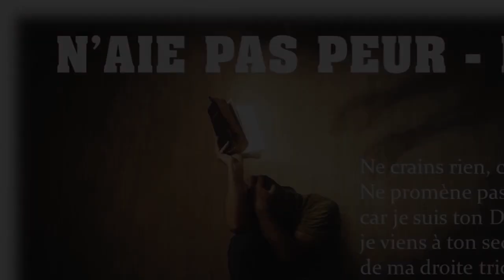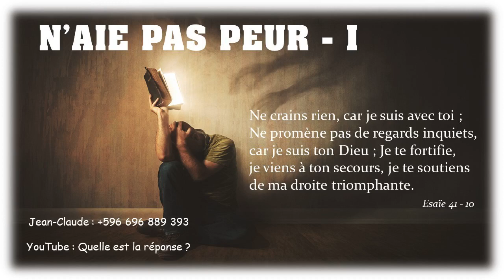Quelle est la réponse ? - 05/02/23 - Matin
" ...il ne t'est pas permis... " - Matthieu 14 : 1 - 4